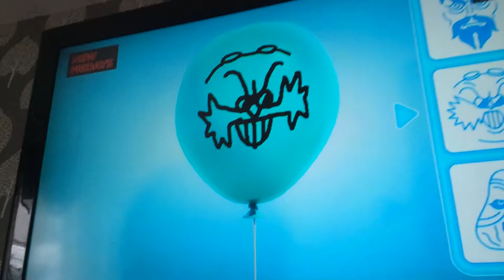EGG MAN IN THE AMAZING WORLD OF GUMBALL